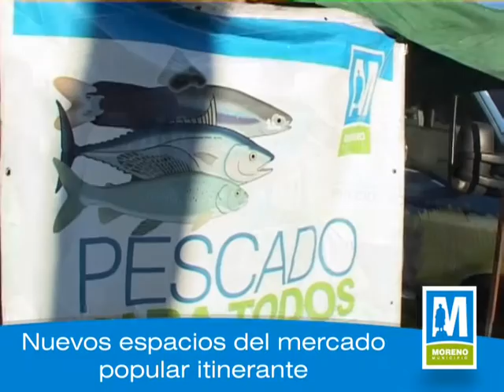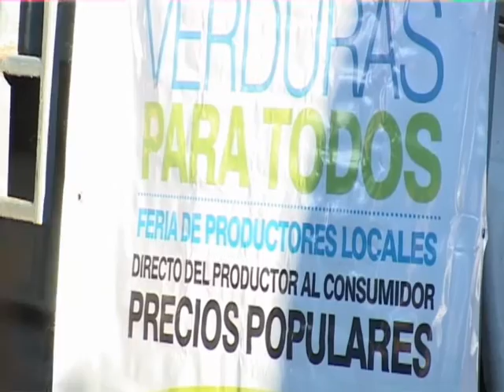Mercado popular itinerante